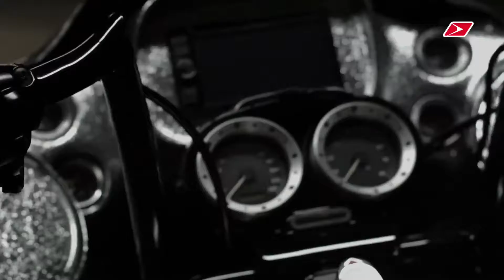My lil wheel bagger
Gatedrop media hooked up the vid of my bagger "jus Playn"